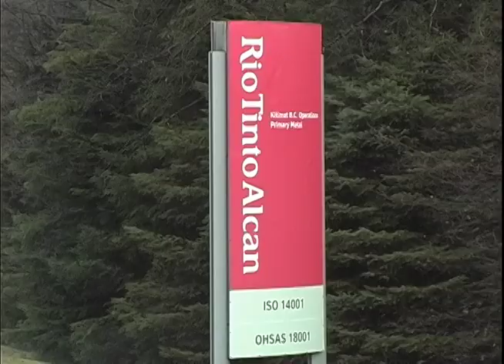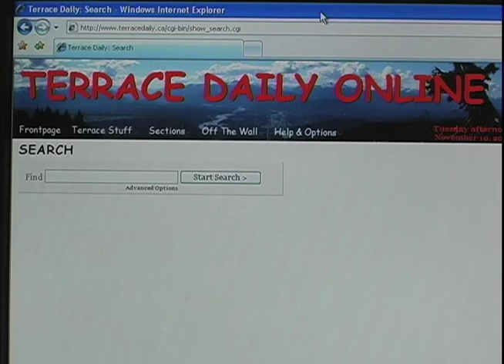Jeff Sargeant "Alcan Rumours"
Produced for CFTK TV November 10, 2009